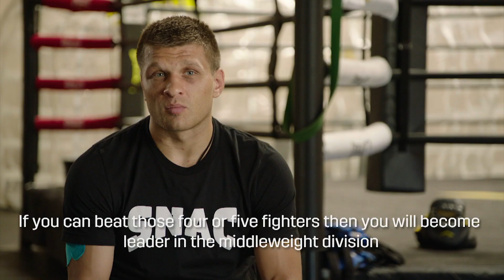GGG vs. Derevyanchenko | A Second Chance At Middleweight Glory